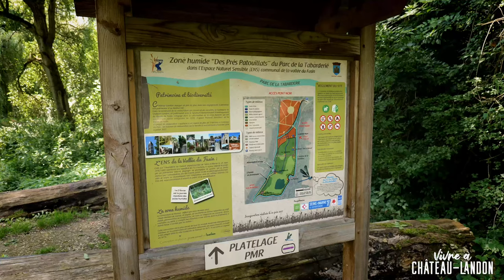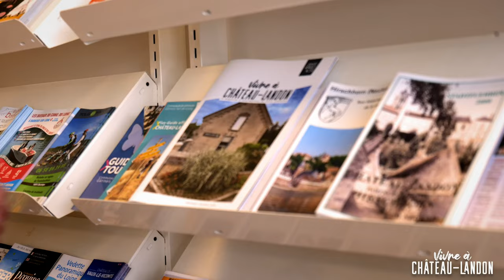Château-Landon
Visite de Château-Landon, une cité médiévale de caractère au sud de la Seine et Marne.
Le village est construit sur un éperon rocheux qui lui donne un air de Rocamadour.
Nous découvrons les principaux points d'intérêts de Château-Landon guidés par les habitants.
Vidéo réalisée avec le soutien de la ville de Château-Landon.